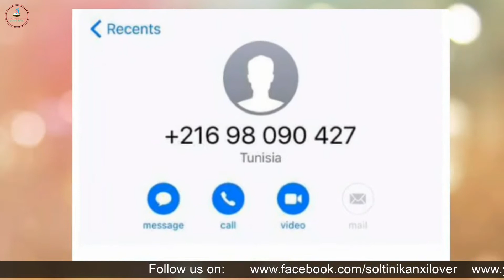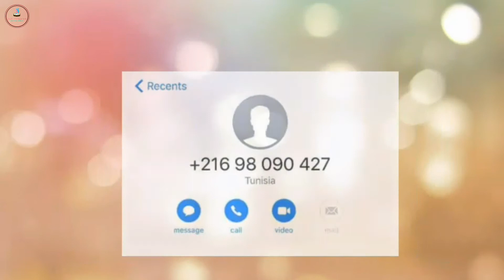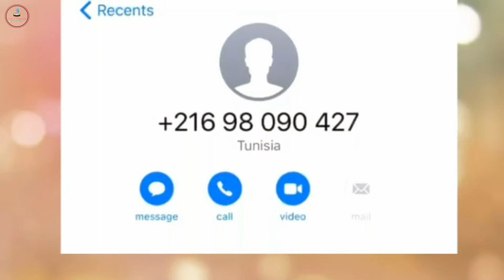Tunisia ट्युनिसियाबाट मिसकल आयो पैसा सबै काटिदियो? होसियार रहनुहोला।